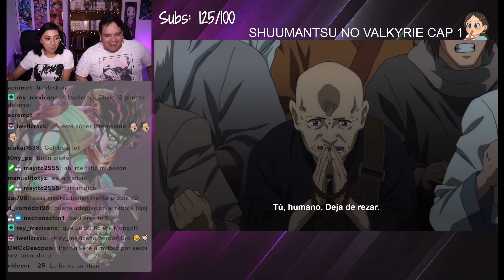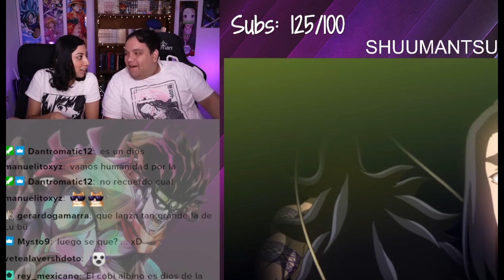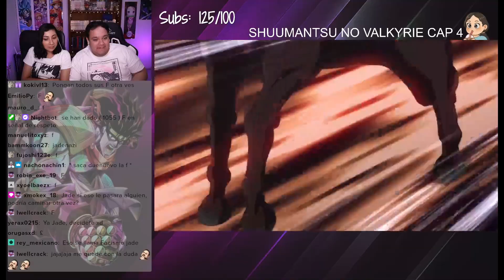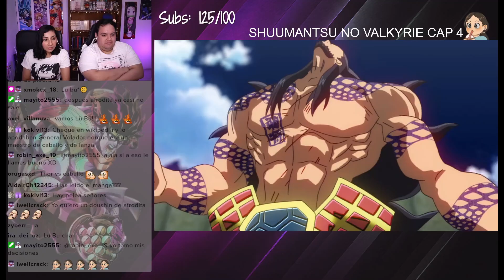THOR VS LU BU Reacción Shumatsu No Valkerie